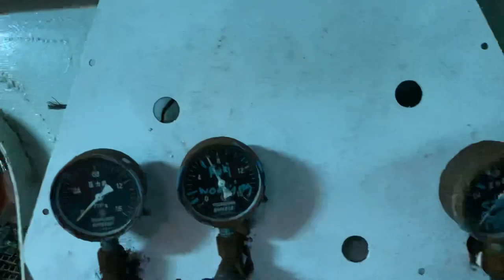[Vlog #003] Rejang Port Authority ft DANUM 18 Ship Visit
This is a ship visit held by Sarawak Maritime Academy.The purpose of this is to improve and gain more knowledge about Marine Industry. This video mostly show’s the life of engineer a inside engine room. The ship we visited was [DANUM 18] by Shin Yang , we are gifted to get a opportunity to see the Generator, Main Engine, OWS system, Alfa-Laval Purifier, and so on. Even tho the ship is small around 97m long.A vessel is always a Vessel no matter what size it is in.In this ship visit We get to improve our knowledge more in shipping line.